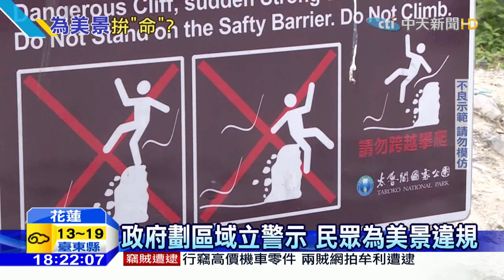20160229中天新聞 險！搶拍清水斷崖 遊客冒險跨欄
清水斷崖是許多民眾來花蓮，必定造訪的景點。這次228連假配上好天氣，也是人擠人。因為之前就有遊客為了拍照，翻過石牆導致被強風吹落的意外。員警加強巡邏，確實發現不少遊客違規，跨越護欄危險拍照一不小心可能會發生意外。